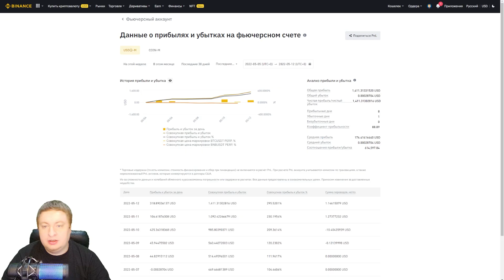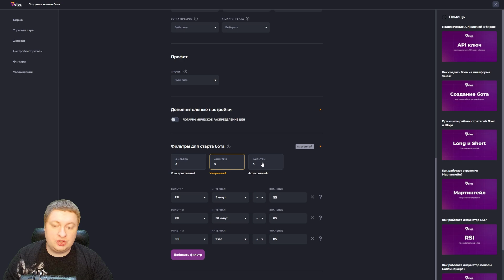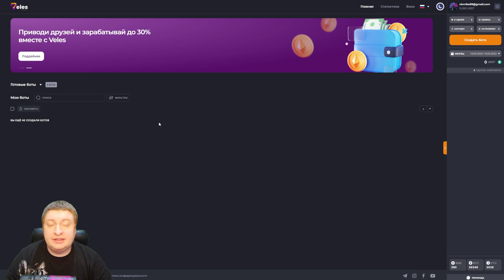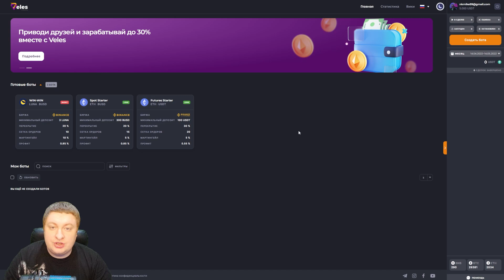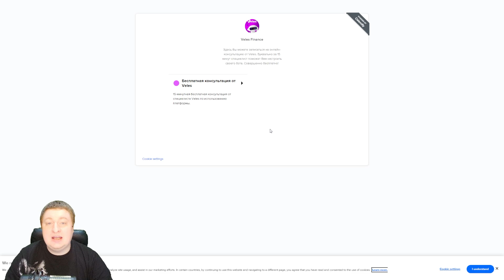Обзор обновлений ботов Veles.